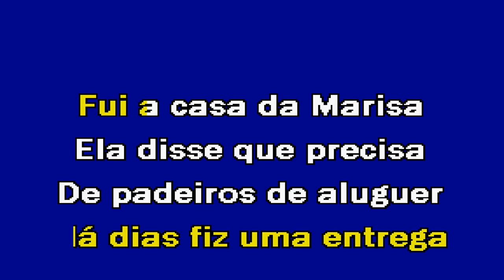PADEIRO DE ALUGUER Banda Fusiforme Karaoke